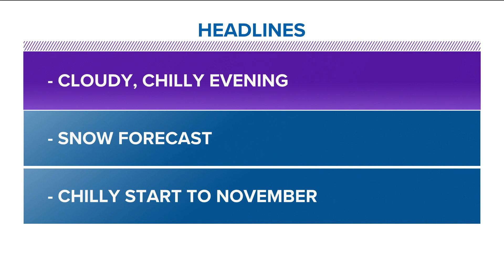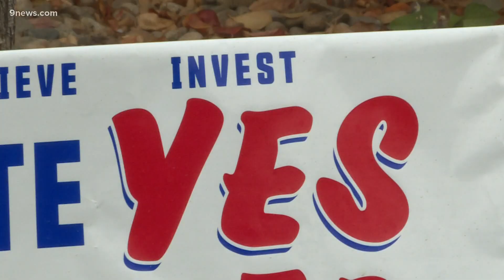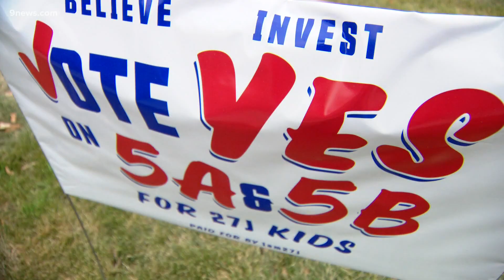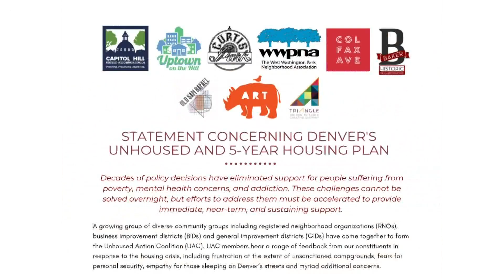Extended headlines for Monday evening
Here are the top stories from the 4 p.m. newscast on Nov. 1.